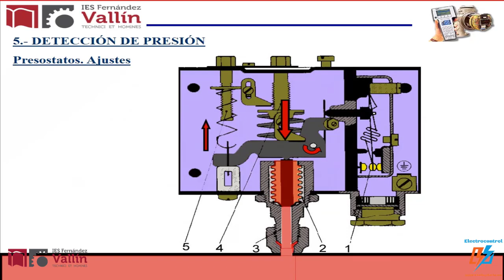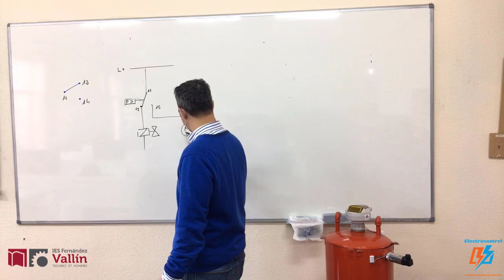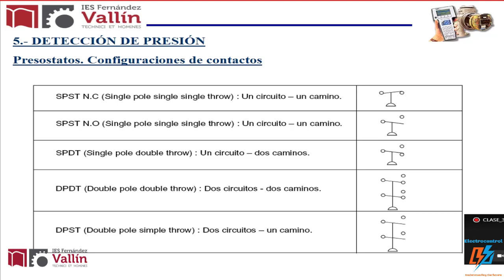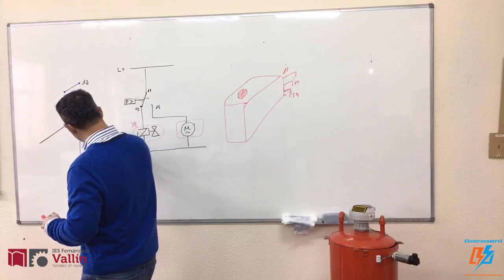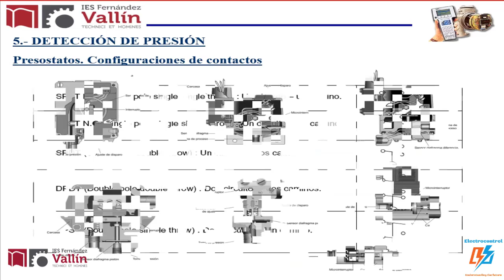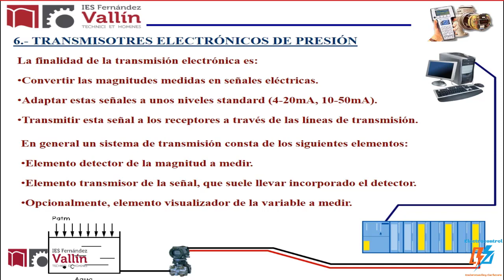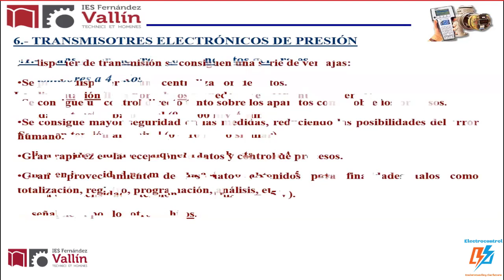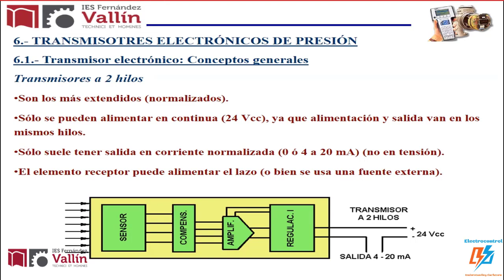CLASE 22. Microinterruptores y transmisores electrónicos de presión.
Vídeo en el que se explica la configuración y nomenclatura de los contactos de los presostatos, así como los transmisores electrónicos de presión.